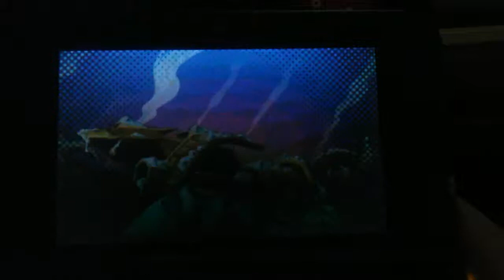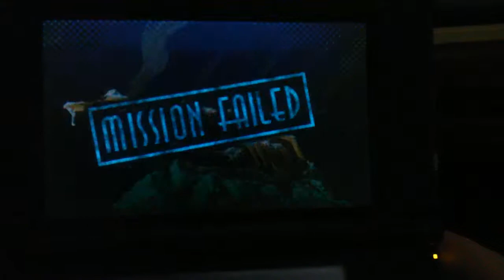Code Name: S.T.E.A.M. Demo Part 2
The second part of by Code Name S.T.E.A.M demo playthrough.
Many failures.